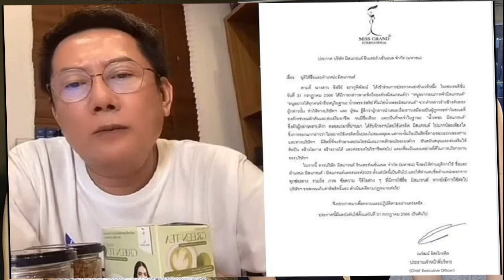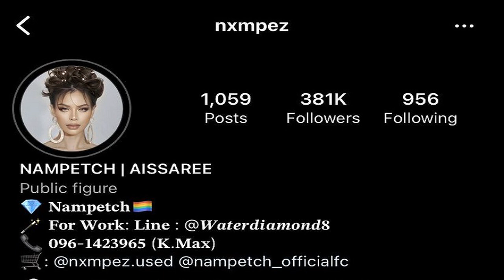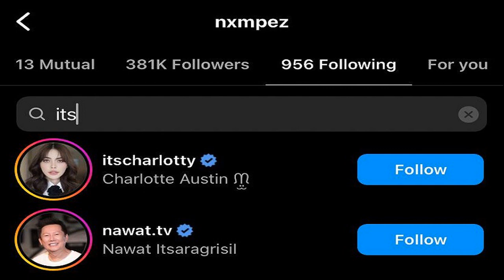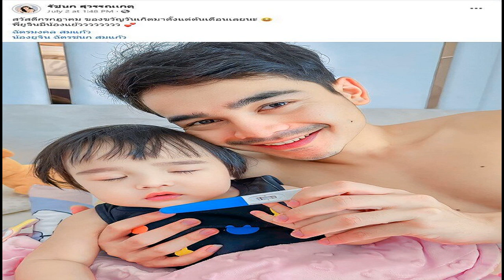บอสสั่งลบ! ชาล็อต อันฟอลไอจี น้ำเพชร แถมรูปคู่หาย จบมิตรภาพเวทีแกรนด์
บอสสั่งลบ! ห้ามคบเพื่อนคนนี้ ชาล็อต ออสติน อันฟอลไอจี น้ำเพชร อิสรีย์ แถมรูปคู่หาย จบมิตรภาพเวทีแกรนด์ ด้านน้ำเพชรยุติใช้ชื่อและตำแหน่งมิสแกรนด์แล้ว
วันนี้ (1 ส.ค. 66) กลายเป็นดราม่าเดือดสนั่นเวทีนางงาม จากกรณีบอสใหญ่เวทีแกรนด์อย่าง “ณวัฒน์ อิสรไกรศีล” ฟาดเดือด ประกาศแรงถึง “น้ำเพชร อิสรีย์” ให้ยุติการใช้ชื่อและตำแหน่งมิสแกรนด์

พร้อมชี้เส้นตาย “ให้ลบทุกอย่าง รวมถึงรูปคู่กับมิสแกรนด์ที่ยังมีสัญญาอยู่กับทางบริษัท เช่น รูปคู่กับชาล็อต ให้เสร็จสิ้นไม่เกินเวลา 14.00 น. ของวันนี้ (1สค 2023) หากหลังจากเวลานี้หมายถึงยินดีชำระค่าลิขสิทธิ์เสียค่าใช้จ่ายทุกกรณีหากถ้ายังมีการปรากฏอยู่
ณวัฒน์ ฟาดเนรคุณ สั่งลบทุกอย่างให้หมดวันนี้ น้ำเพชร ร่ำไห้ขอลบภาพจำมิสแกรนด์
ล่าสุดแฟนคลับก็สังเกตเห็นว่าสาว “ชาล็อต ออสติน” ได้ทำการเคลื่อนไหว กดอันฟอลโลวอินสตาแกรมของสาว ‘น้ำเพชร’ เป็นที่เรียบร้อยแล้ว
ขณะที่ด้านสาว ‘น้ำเพชร’ ยังคงฟอลโลวอินสตาแกรมของ ‘ชาล็อต’ และ ‘บอสณวัฒน์’ รวมไปถึงพี่น้องในเวทีมิสแกรนด์เช่นเดิม แต่ได้มีการลบ ‘ชื่อและตำแหน่งมิสแกรนด์’ ของตนเองออกจากไบโออินสตาแกรมเรียบร้อย
ยิ่งไปกว่านั้น ยังมีแฟนคลับอีกส่วนสังเกตเห็นว่า สาว ‘น้ำเพชร’ ได้ลบภาพคู่กับ ‘ชาล็อต’ ออกจากอินสตาแกรมของเธอ ทั้งที่เพิ่งจะโพสต์ว่าทั้งคู่ได้ไปรับประทานอาหารร่วมกันได้ไม่นานนี้
โดยภาพดังกล่าวสาว ‘ชาล็อต’ ยังมากดถูกใจ และแสดงความคิดเห็นอยู่เลยว่า “เพื่อนที่ดี คือเพื่อนที่แต่งรูปให้ ขอบคุณค่ะ
ท่ามกลางบรรดาแฟนคลับของทั้งคู่ที่สะเทือนใจกับการต้องจบมิตรภาพลง โดยชาวเน็ตส่วนใหญ่แสดงความคิดเห็นให้กำลังใจสาว ‘น้ำเพชร’ จนเกิดกระแสโซเชียล เข้าไปร่วมกดฟอลโลวเพื่อสนับสนุน จนตอนนี้ยอดผู้ติดตามของสาวน้ำเพชรพุ่งขึ้นเป็น 383k เรียบร้อย

ทั้งนี้ยังมีชาวเน็ตที่ไม่เห็นด้วยกับการกระทำของ ‘บอสณวัฒน์’ ถึงขั้นโพสต์เดือด “เป็นนางงามหรือเข้าไปเป็นทาส” โดยเรื่องราวจะจบลงอย่างไรคงต้องติดตามกัน
ความคิดเห็นส่วนหนึ่งของชาวเน็ต
แรงมากนะ เหมือนแกล้งกันเลย
กรรมการอึ้ง
ดราม่าอีกแล้ว
เข้าใจทั้ง 2 ฝ่าย
สงสารน้อง